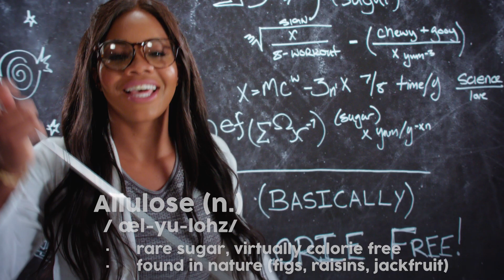A New Hero In Town ft. 3-Time Gold Medalist Gabby Douglas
This is the Quest Hero Bar – it’s a protein bar that tastes like a candy bar. We teamed up with 3-Time Olympic gold medalist Gabby Douglas to introduce you to our game-changing new bar. We believe every body deserves a hero. Enjoy!